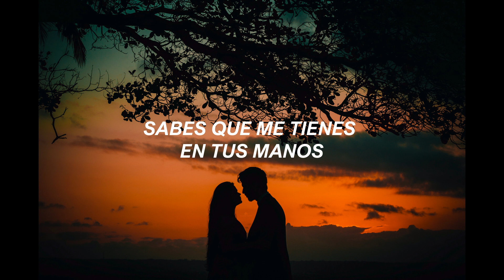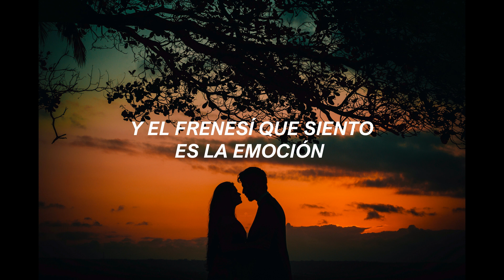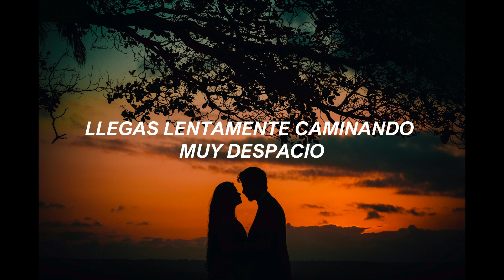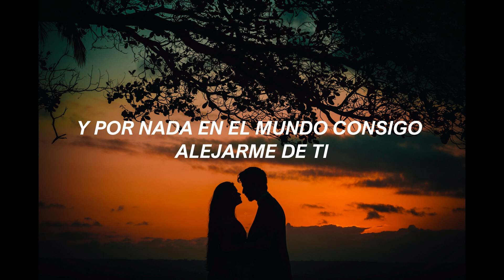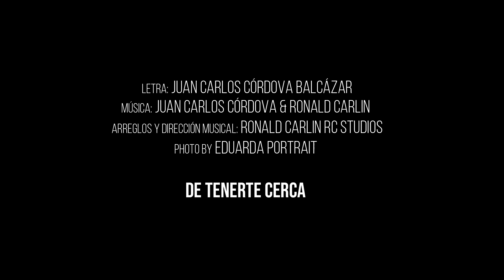Manu Aguceli - De Tenerte Cerca (Letra)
Intérprete: Manu Aguceli
Letra: Juan Carlos Córdova Balcázar
Arreglos y Dirección musical: Ronald Carlin RC Studios

© DERECHOS PROTEGIDOS: Reservados todos los derechos de los autores de las obras.